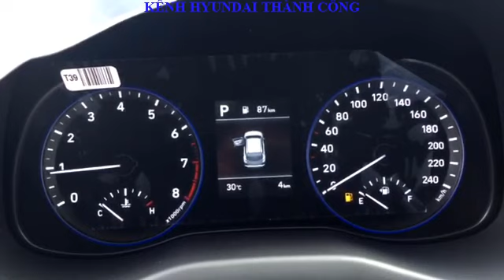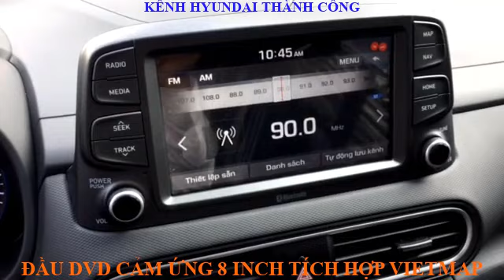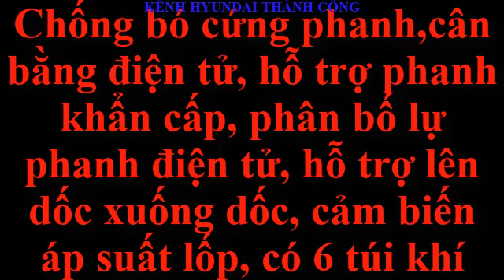코나는 빨간색입니다. | hyundai Kona tiêu chuẩn | Kona base red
코나는 빨간색입니다. | Trang bị trên hyundai Kona tiêu chuẩn
Ngoại thất xe Kona 2.0 AT số tự động bản tiêu chuẩn
Xe Kona 2.0 AT bản tiêu chuẩn lưới tản nhiệt không được mạ Crom, vẫn có đèn Led ban ngày nhưng đèn pha Kona 2.0 AT bản tiêu chuẩn chỉ dùng công nghệ halogen và không có đèn chiếu góc ( hay đèn niếc ). Kona 2.0 AT bản tiêu chuẩn đèn xi nhan vẫn tích hợp trên gương chiếu hậu, gương chiếu hậu chỉnh điện nhưng không gập điện. Gương chiếu hậu Kona tiêu chuẩn vẫn có sấy như những bản khác.